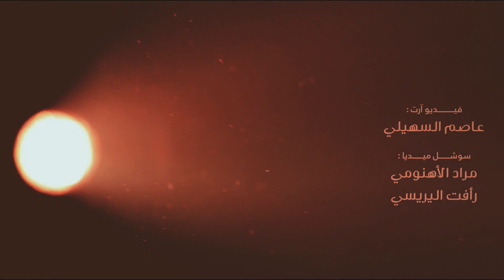كيف يوقع بالقلب - عمار جعدان ( حصرياً ) 2023 | Kaif Yuqie - Ammar Gadan ( Exclusive )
- كيف يوقع بالقلب  - عمار جعدان ( حصرياً ) ٢٠٢٣
 kayf Yuqie - Ammar Gadan ( Exclusive ) 2023

الحان وغناء :
عمار جعدان

كلمات :
عبدالجليل قعطاب

توزيع موسيقي :
اصيل الشريجة

تنفيذ عود :
ضياء الحرضي

سوشل ميديا :
مراد الاهنومي
رافت اليريسي

تصوير :
هشام حسين

فيديو ارت :
عاصم السهيلي

شكر خاص :
جعدان ميوزك
زياد عزالدين
عبدالصمد جعدان
معين جعدان
كرباس

الكلمات : Layer

كيف يقع بالقلب هذا كيف يقع
كل سع يعشق ويتعبني معه
ماهجع إلا وسار دور وجع
يعلم الله بس من بيشجعه
كل ماقد فيه من اول ماقطع
كم نصحته كم ولااقدرت اقنعه
صورته يشتي يقع مثل النصع
طيبته يااهل الهوى عتضيعه

يالطيف كم فيه للعشقه طمع
والمظاهر كل ساعه تخدعه
للأسف مسكين بيعشق كل سع
لاابسر الحالي ولااحد يمنعه
مِن غواه ياناس ضيعني وضاع
كم بيوجعني ومااسخاش اوجعه
قلت له ياقلب يكفيك قال مع
يحسب اني في الهوى شاقي معه

صورتك ياقلب زيدت الدلع
لاهنيه افهم كلامي واسمعه
لملم اجراح الهوى وانسى الوجع
وان دعاك الحب اوبه تتبعه
لو يجي لك شبر فيه اهرب ذراع
وان فتح لك باب في الحب اصرعه
قول من ذلحين للحب الوداع
قبلما تحرق بناره ودعه

فعل زر الجرس ليصلكم كل جديد

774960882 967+